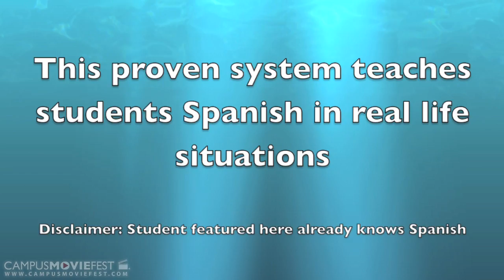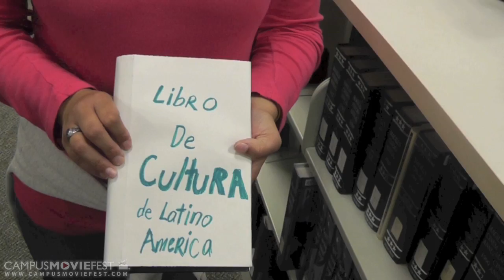Day in the Life of a Spanish Student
Teacher and a Student learning a basics of Spanish with a hands on approach

Created by J & L Productions at Sonoma State University in 2012 as part of Campus MovieFest, the world's largest student film festival.

Day in the Life of a Spanish Student Cast & Crew :
Laci Moore - Captain, Actor, writer
with
Jenna Madsen - Actor, Writer